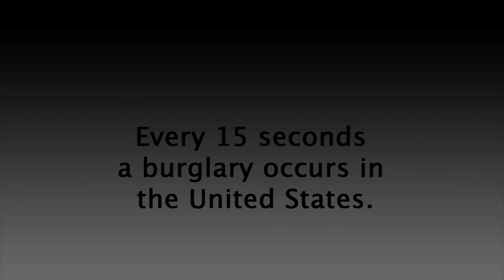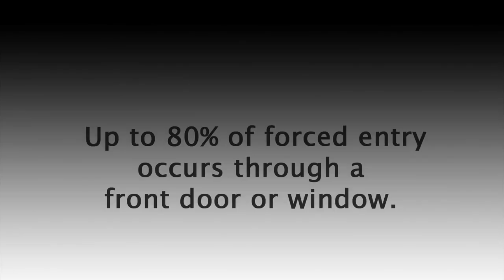How To Secure Your Front Door | The OnGARD Brace Prevents Burglaries & Home Invasions.